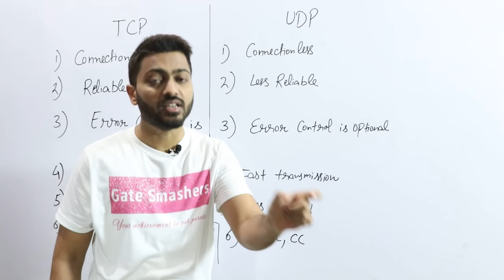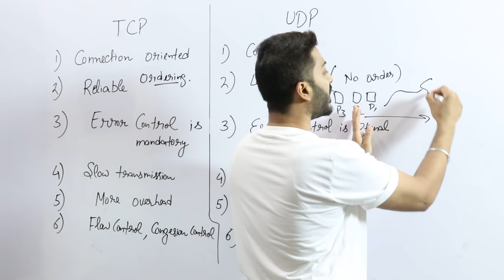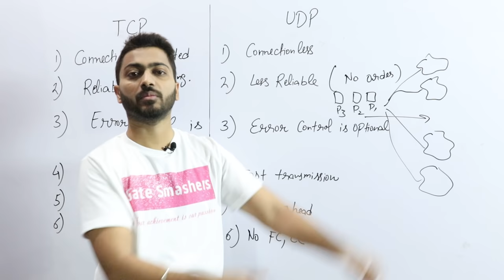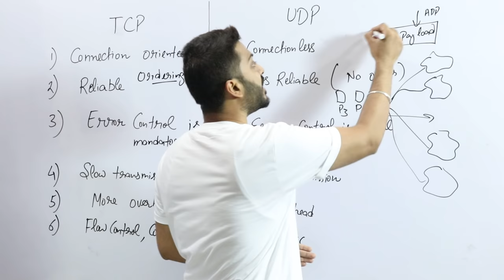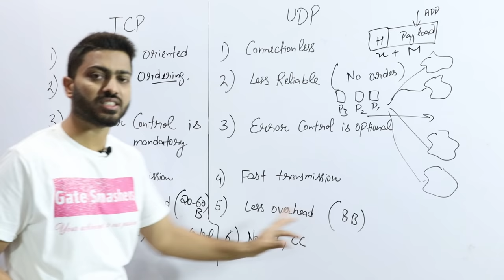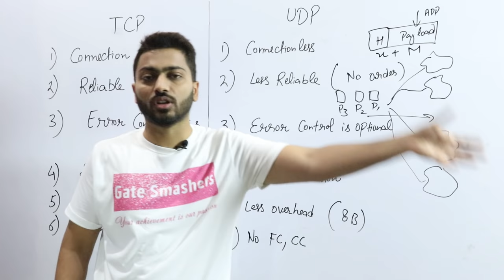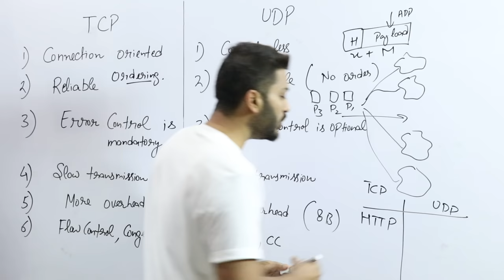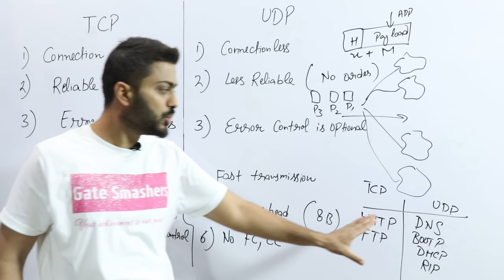Lec-72: TCP vs UDP differences in hindi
Here, TCP vs UDP differences is explained in this video.

TCP                                                                                          UDP

1) Connection Oriented                                            1) Connection less
2) Reliable                                                                   2) Less Reliable
3) Error control is mandatory                                  3)  Error control is optional
4) Slow transmission                                                4) Fast transmission
5) More overhead                                                      5) Less overhead
6) Flow control, congestion control                        6) No FC, CC